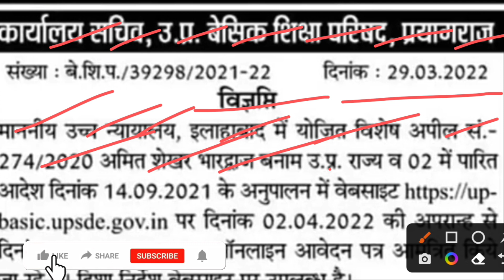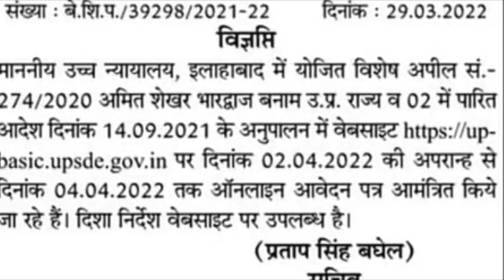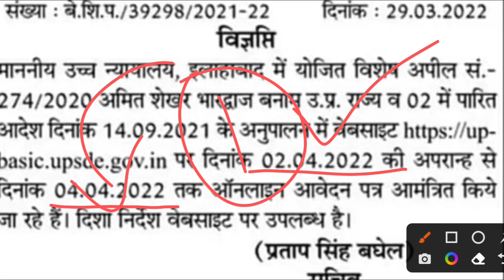सबसे बड़ी खुशखबरी हो गई विज्ञप्ति जारी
up tgt pgt new vacancy 2021up tgt vacancy 2022 up tgt syllabus
up assistant professor vacancy 2021 up assistant teacher up assistant previous question papers
uttar pradesh teacher scam uttar pradesh
super tet
uppsc
upsssc
ctet cte exam date
upsc prelims upsc latest news
uppsc ro
exam result
p s parihar news
ssc mts
bpsc
bihar news
uttar pradesh news
rajasthan news